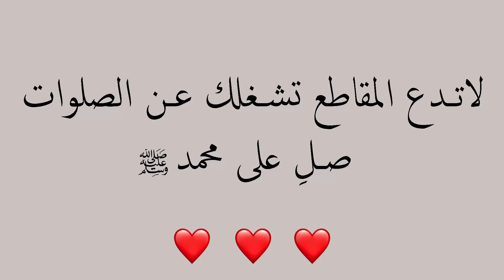امونج اس النسخة المرعبة 😂😭 !!